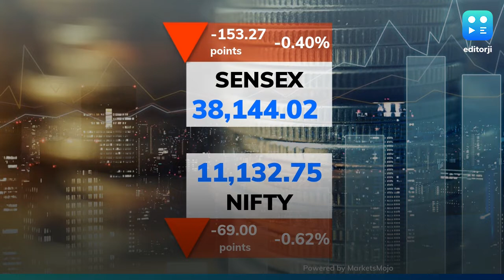Sensex crashes 1,300 points after fresh coronavirus cases reported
Indian stock markets ended the day in red after starting the session with strong gains as two new coronavirus cases were reported in the country. Right after the reports of fresh cases, the Sensex dived 1,300 points from the day's high and ended the Monday session 0.40% in red at 38,144.02. Likewise, Nifty closed the day's trade at 11,132.75 after touching 11,433.00 during the session. Yes Bank, SBI, Tata Steel, GAIL and Hero MotoCorp were the top five Nifty draggers. Nifty PSU Banks index fell the most among sectoral indices, closing 4.52% down.